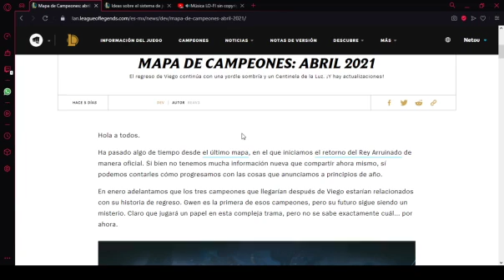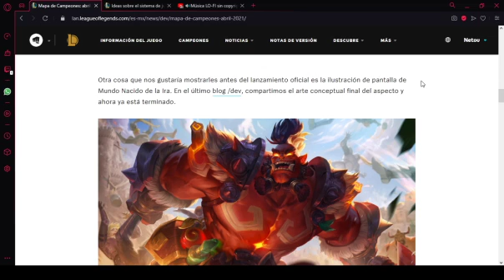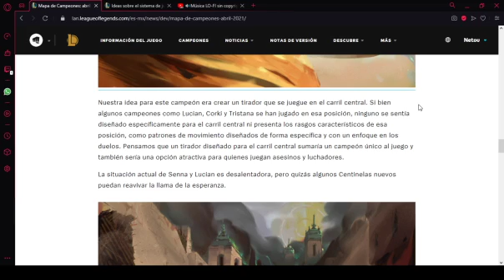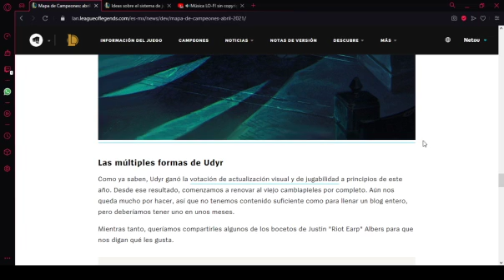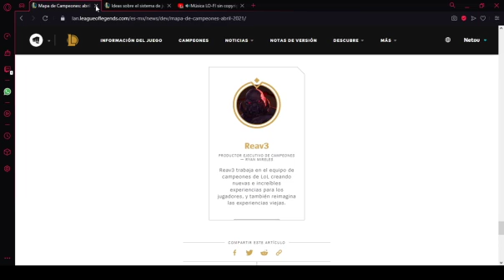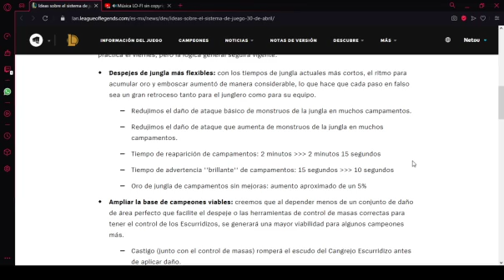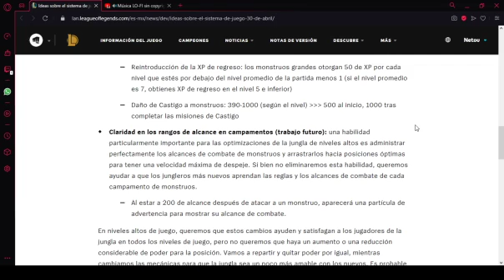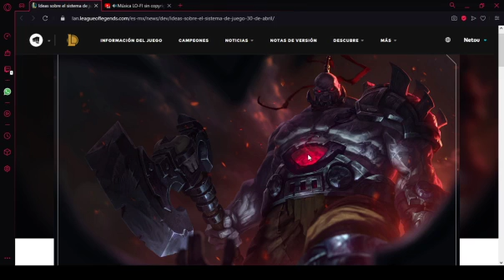NUEVOS CAMPEONES, LA RUINA Y CAMBIOS EN JUNGLA | LEAGUE OF LEGENDS | NOTICIAS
Todo lo que debes saber sobre los nuevos campeones relacionados a la ruina y nuevos cambios a la jungla enfocados a Elo bajo.
Gracias a todos por visitar mi canal. Cada like y seguidor me ayuda mucho para seguir con este proyecto. Déjenme en los comentarios que les pareció y que campeones quieren ver en acción.

Thank you everyone for visiting my cannel. Every like and follower helps me a lot to continue with this project. Leave me in the comments all your opinions and what champions you would like to see next.